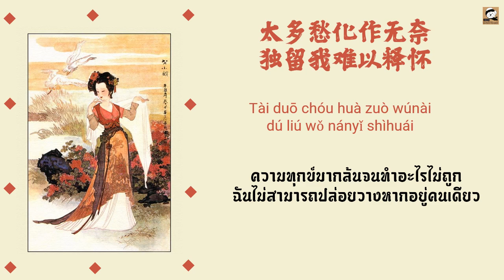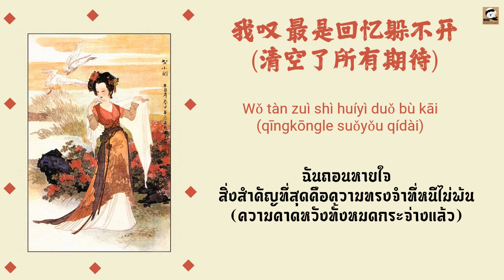แปลไทย เพลงจีนเพราะๆ 我叹 ข้าถอนหายใจ - 一只白羊 Chinese songTHAISUB